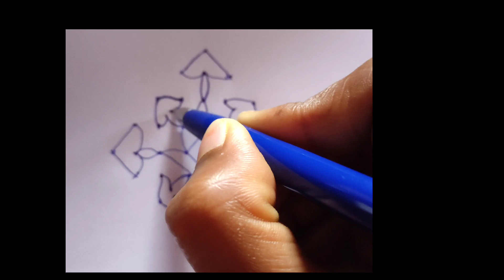9×1 chukkala muggulu // very easy